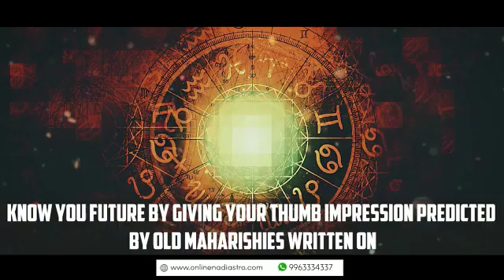Online Nadi Astrology In Tonk - 99633-34337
Google map